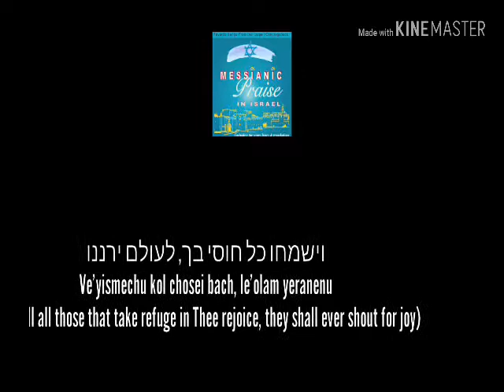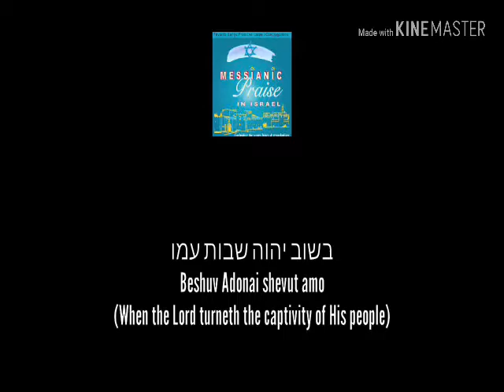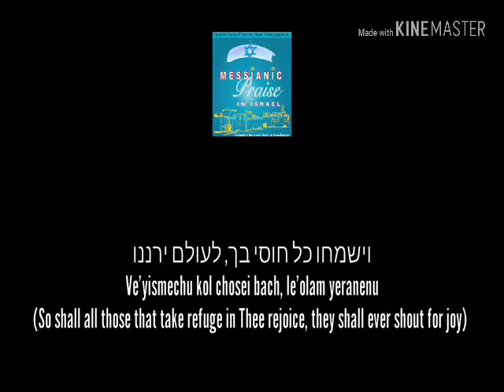VE'YISMECHU MI YITEN (So They'll Rejoice, May It Be) - Messianic Praise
by: The Yad Hashmona Choir
album: Messianic Praise in Israel
Hebrew Music

Lyric video created for sharing purposes only.